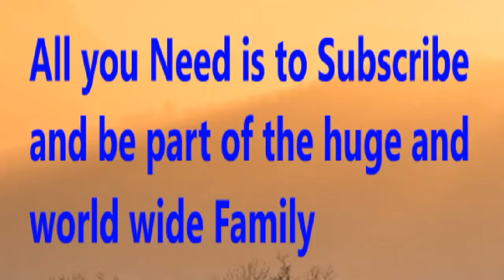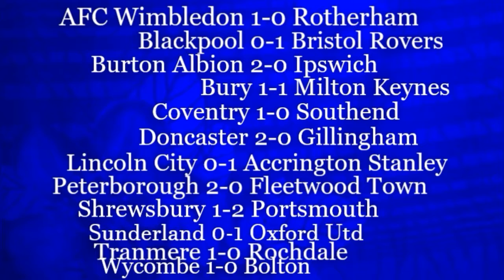EFL ENGLAND LEAGUE 1 - PREDICTION | England league 1 - week 1 Prediction